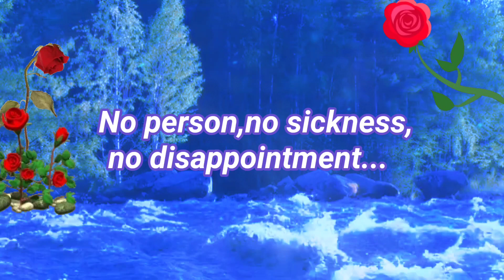God Says To You ☀️ I already lined right people ☀️ solutions to all your problems 🔥CN349G/23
God Says To You ☀️ I already lined right people ☀️ solutions to all your problems.